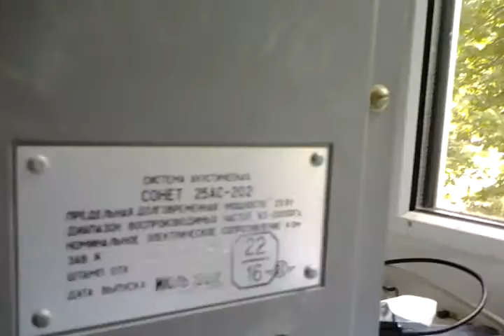Сонет 25ас 202 найденый на помойке